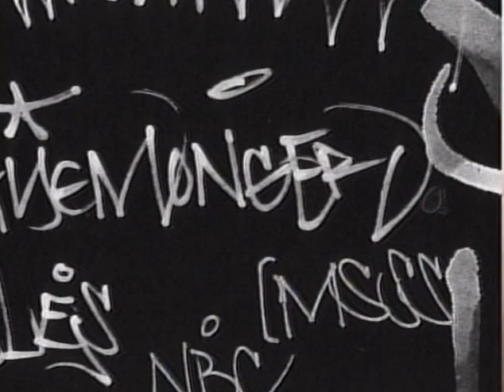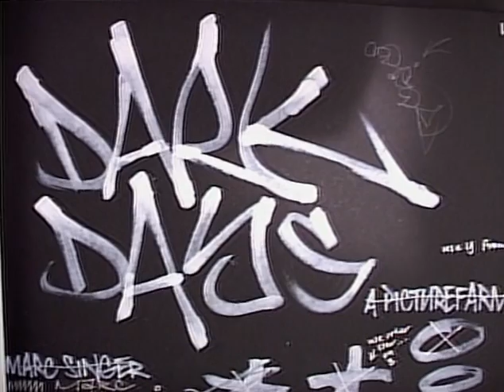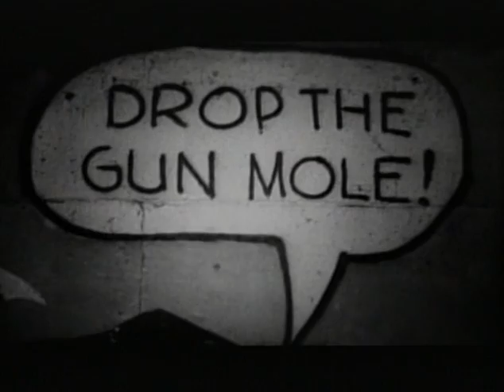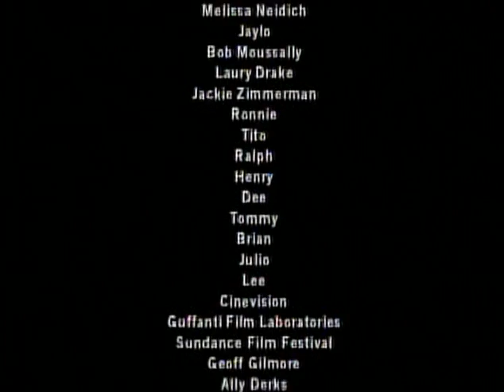Dark Days (2000) THE MAKING OF DARK DAYS dvd extra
Mark Singer's "Dark Days" is a feature length documentary about a community of homeless people living in a train tunnel beneath Manhattan. The film depicts a way of life which is unimaginable to most of those who walk the streets above. In the pitch blackness of the tunnel rats swarm through piles of garbage and high-speed trains out of Penn station tear through the darkness.